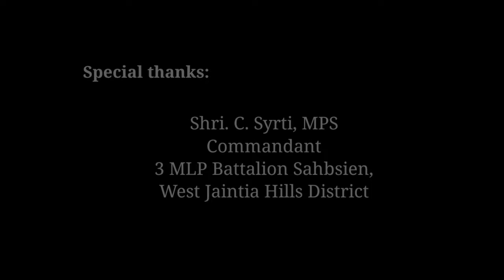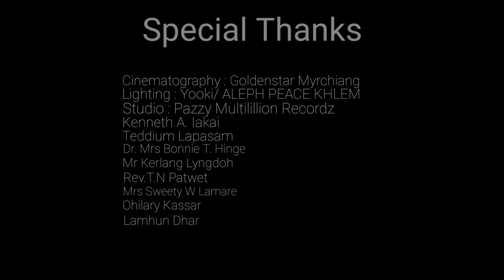ETERNAL MELODY - Ka Thong (Official Music Video)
Video & Editing : Goldenstar Myrchiang.

   Composed & Music Arrangement
                            By
            Diio Augusteen Paslein

                  Producer:
          Chiborlang Sutnga.

Studio:  Pazzy Multilillion Recordz

            _special thanks_

Kenneth A. Iakai
 Teddium Lapasam
Mr Kerlang Lyngdoh
Dr. Mrs Bonnie T. Hinge.
Mrs Sweety W Lamare
Ohilary Kassar

 _Band members:_

 _Drummer: _Diio Augusteen Paslein_
  _Vocals: Wanchwa Da-oo Sutnga. & Lamhun Dhar.
  _Lead Guitar: Leo Burke A. Lamare._
 _Rythym Guitar: Chiborlang Sutnga_
 _Keyboard:El Rey Marzio pasi_
 _Bassist: Allan Donald Paslein._